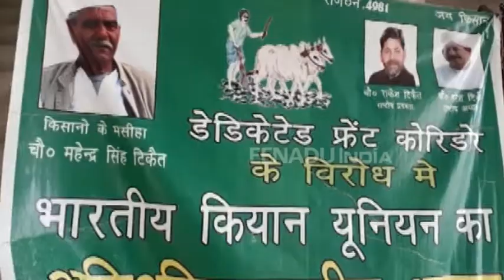बुलंदशहर : किसानों के आंदोलन से अधर में लटका प्रोजेक्ट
बुलंदशहर : रेलवे के अति महत्वपूर्ण डेडिकेटेड फ्रेट कॉरिडोर प्रोजेक्ट के प्रभावित क्षेत्र में मुआवजे की मांग को लेकर 150 दिन से किसान आंदोलन की राह पर हैं, लेकिन प्रशासन की तरफ से अब तक कोई भरोसा इन किसानों को नहीं मिला है. नोएडा की तर्ज पर चार गुना मुआवजे की मांग को लेकर किसान आंदोलित हैं.